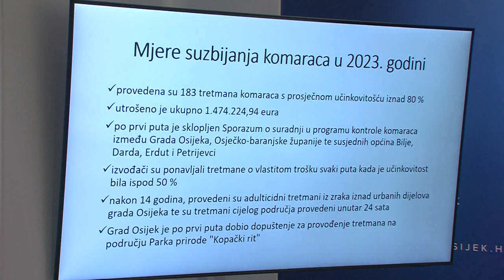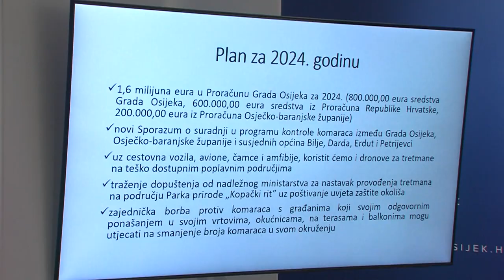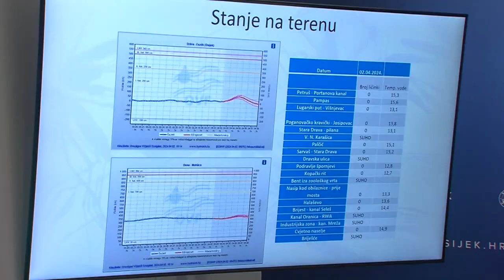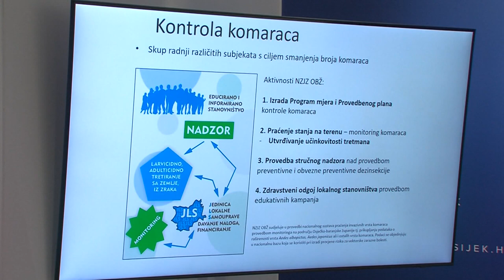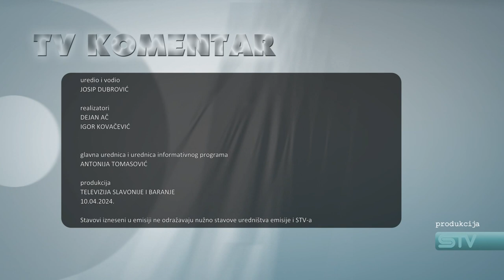TV KOMENTAR – Hackenberger: „Protiv komaraca se može jedino zajednički i sustavno“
Komarci početkom mjeseca travnja već naveliko kucaju na vrata u Slavoniji i Baranji. Ima li ih i u kojoj varijanti i količinama već sada? Kakve su naznake za ovu godinu i koje mjere poduzeti kako bi se što uspješnije izborili s njima?
Gost TV komentara bio je prof.dr.sc Branimir Hackenberger s osječkog Odjela za biologiju. Emisiju uređuje i vodi Josip Dubrović.